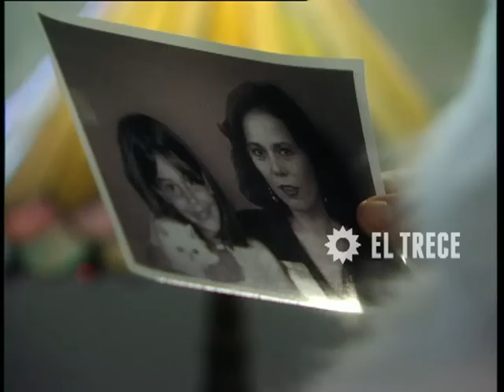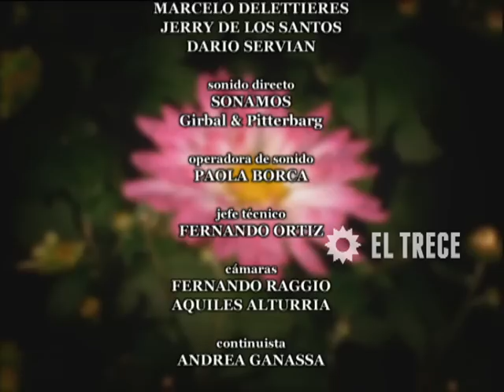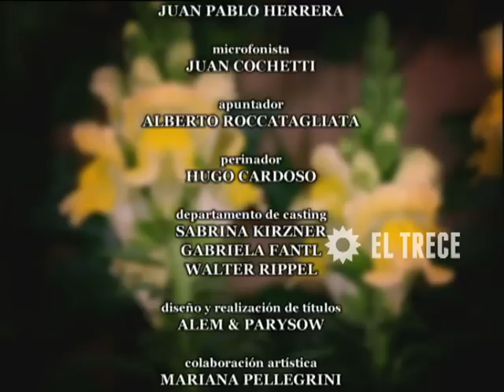Locas de amor - Capítulo 5